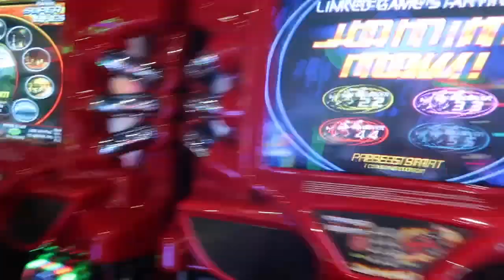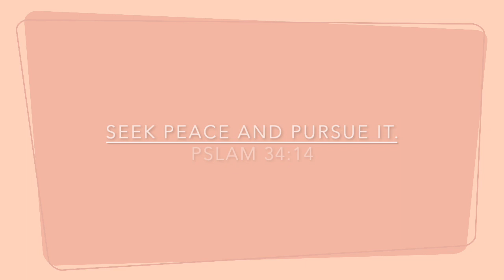Sorority New Member Retreat.. SO FUN | Makennah Brodie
Hello you guys! My sorority alphachiomega had a new member retreat for us & it was so much fun.🤩 I hope you enjoyed this video & don’t forget to subscribe to see more of my life at texastechuniversity!